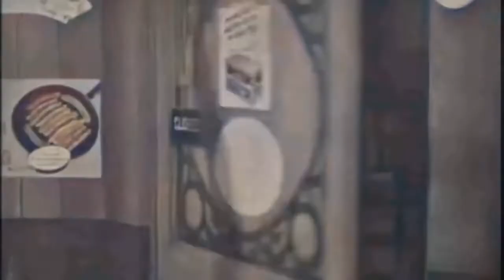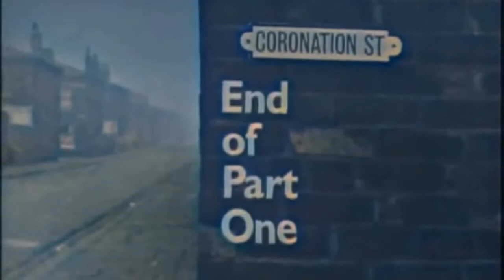Coronation Street | Episode 2 (14th December 1960) In Color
Elsie Lappin nips out to visit her daughter, leaving Florrie alone in the shop. She serves two customers who buy a packet of firelighters and then reveal they are police officers. As she has sold goods after 7.00pm, she has broken a by-law and will receive a summons to appear in court. Florrie is mortified. Rovers' landlord Jack Walker completes his pools coupon and dreams of riches. He and Annie serve pensioner Martha Longhurst who is looking after her granddaughter for the day. She's spotted a car outside No.3 where within Ken tries to persuade Susan to go into town with him rather than remain in the area. Ena is annoyed when she can't buy boiled ham for her supper in the shop as Florrie is now keeping to the letter of the law. Christine Hardman of No.13 is angry that Ena is telling everyone that her mother May, who is in hospital after suffering a breakdown, has gone mad and threatens her with a solicitor's letter. Kids scratch Susan's dad's car and hammer nails in the tyre, leaving her and Ken stuck in Coronation Street until it can be fixed. Ida embarrasses Ken by showing Susan his baby photos. Linda thinks Ivan will be coming after her. He does so, buying a drink in the Rovers, where Annie tells bus driver and widower Harry Hewitt from No.7 that he ought to marry again and get his young daughter, Lucille, out of the council orphanage. Annie and Harry think they recognise Ivan but can't place him. Ena holds court in the Rovers' snug with Martha and fellow pensioner Minnie Caldwell. She recognises Ivan from across the bar. Linda is bored at home and persuades Elsie to go to the Rovers with her. David fixes the tyre while Ken takes Susan to see neighbour Esther Hayes at No.5. They are interrupted by Christine who pours out her troubles about her mother to Esther. Susan embarrasses Ken by making him take her into the Rovers. She gets annoyed at his attitude to his background. Ena is delighted when Linda and Elsie walk in and meet Ivan, expecting trouble between them.